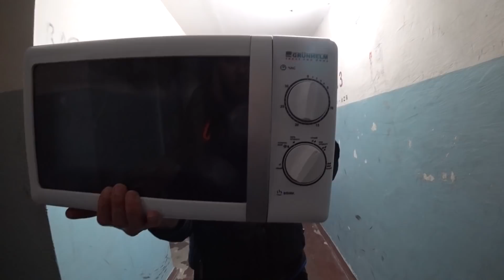УРА! Теперь у нас есть МИКРОВОЛНОВКА) Купили лук на посадку! Ответы на вопросы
10.04//УРА! Теперь у нас есть МИКРОВОЛНОВКА) Купили лук на посадку! Ответы на вопросы
Помощь каналу ПриватБанк 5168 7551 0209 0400 Беляева Юлия Игоревна